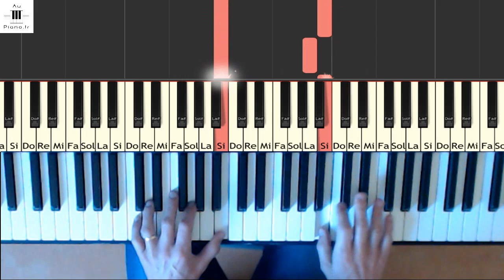Apprendre Les Yeux De La Mama - Kendji Girac - Tutoriel Piano Facile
Les yeux de la mama de Kendji Girac piano facile, tutoriel avec partition. Version très facile pour débutants.
Apprendre l'accompagnement guitare

▬▬▬ BESOIN D'UN SERVICE MUSICAL? ▬▬▬
►  Envie de réaliser un cover pro pour la reprise d'une chanson?
► Une composition sur mesure?